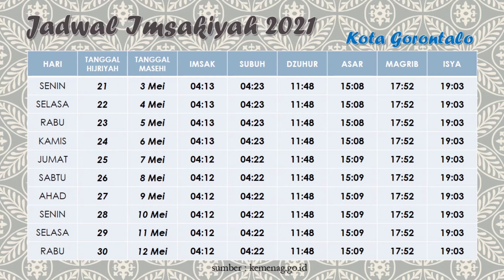Jadwal Imsakiyah Bulan Ramadhan 2021 M / 1442 H Wilayah Kota Gorontalo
Jadwal Imsakiyah Bulan Ramadhan 2021 wilayah Kota Gorontalo dan sekitarnya. Jadwal imsakiyah ini bersumber dari Kementerian Agama. Jadwal Imsakiyah Ramadhan ini meliputi : Imsak, subuh, dzuhur, asar, maghrib, isya.
Selamat menunaikan ibadah puasa ramadhan 1442 H bagi kalian yang menjalankan.

terimakasih

jadwal puasa hari ini
jadwal puasa ramadhan
jadwal buka puasa gorontalo
jadwal imsakiyah gorontalo
jadwal puasa ramadhan gorontalo
jadwal imsak gorontalo
waktu imsak gorontalo